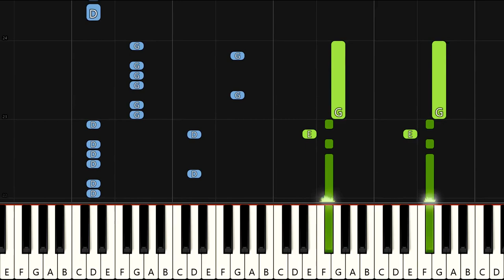Rhythm Heaven - Munchy Monk | Piano Cover [Synthesia]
This one is so short but so fun to listen to and play! Munchy Monk is one of my favorite games in rhythm heaven and it also sounds great on the piano! The next video will be DJ School!

You can download the Midi file for Rhythm Heaven - Munchy Monk for free by clicking the link at the bottom of the description